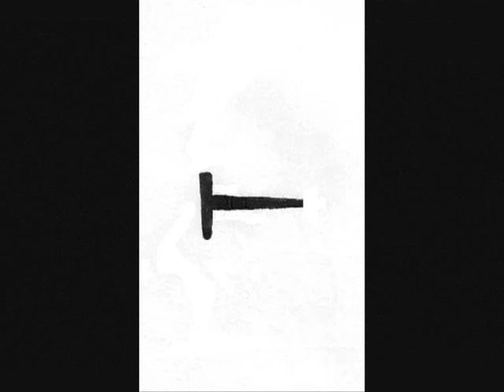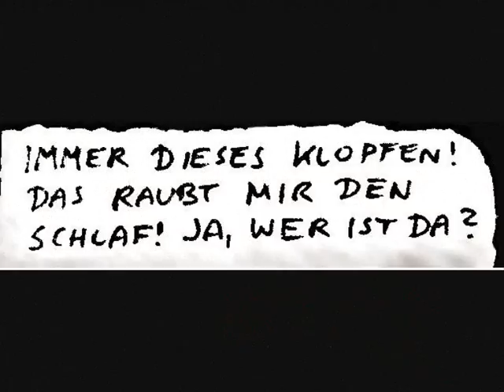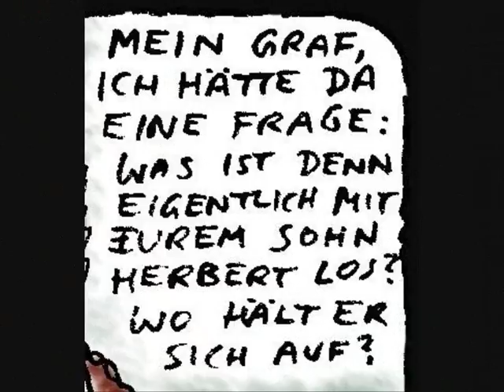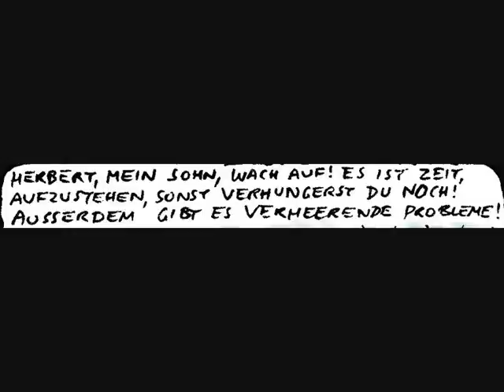"DIE VAMPIRE TANZEN WEITER" (Episode 4)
Ein Comic als Fortsetzung zu Roman Polanskis Kultklassiker "Tanz der Vampire"! In den Hauptrollen sind Gernot Kranner als Professor Abronsius, Roman Polanski als Alfred, Jessica Kessler als Sarah, Steve Barton als Graf von Krolock, Barbara Endl als Magda, Jerzy Jeszke als Chagal und Uwe Kröger als Herbert von Krolock zu sehen!